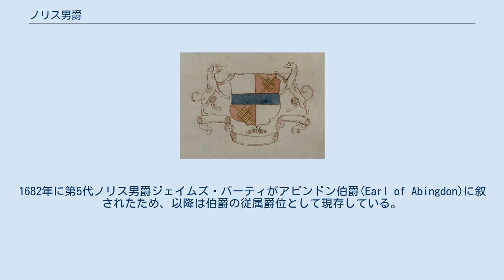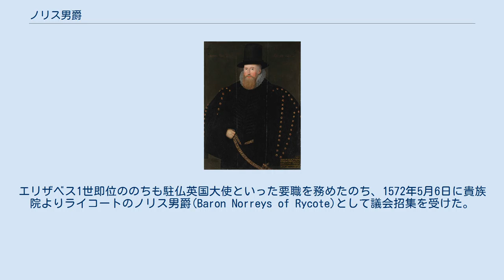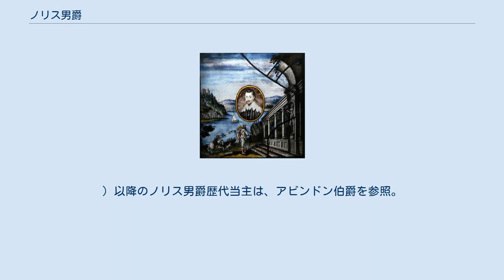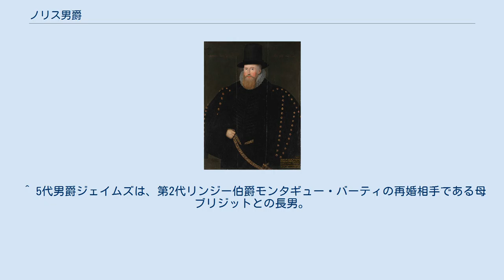ノリス男爵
初代男爵の紋章 ノリス男爵(英:Baron Norreys/Norris)は、古いイングランド貴族の男爵位。
 ヘンリー・ノリスが1572年に叙されたことに始まり、レイ家を経て現在はバーティ家が保持する。
1682年に第5代ノリス男爵ジェイムズ・バーティがアビンドン伯爵(Earl of Abingdon)に叙されたため、以降は伯爵の従属爵位として現存している。
 初代男爵ヘンリー・ノリスを描いた絵画。
 2代男爵フランシスを描いたステンド・グラス画。
些細な事件から無念の自殺を遂げた。
 テューダー朝の廷臣ヘンリー・ノリス(?-1601)は王家の信頼も篤く、ワイアットの乱煽動の嫌疑をかけられて幽閉状態であったエリザベス王女の護衛役を務めた。
エリザベス1世即位ののちも駐仏英国大使といった要職を務めたのち、1572年5月6日に貴族院よりライコートのノリス男爵(Baron Norreys of Rycote)として議会招集を受けた。
彼が1601年に没すると、息子のフランシスが爵位を継承した。
 2代男爵フランシス(1579-?)は1620年から翌年にかけてイングランド貴族爵位のバークシャー伯爵(Earl of Berkshire)に陛爵するとともに、テイム子爵(Viscount Thame)を併せて授けられた。
しかしながら彼は叙爵から数年のうちに、クロスボウで自殺を試みた傷が原因で死去した。
 彼には庶子フランシス(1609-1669)がいたものの、嫡子でなかったため、同人の死をもって両爵位は廃絶した。
一方で、ノリス男爵位は議会招集による爵位であり、女系継承を認めるものであったことから、一人娘のエリザベスが父の爵位を相続した。
 3代女男爵エリザベス(?-1645)はエドワード・レイ(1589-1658)と結婚して一人娘のブリジットを儲けたが男子はなかったため、爵位はブリジットが相続した。
 4代女男爵ブリジット(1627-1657)が1657年に没すると、彼女の長男ジェイムズが爵位を相続した。
 5代男爵ジェイムズ(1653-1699)は1682年にアビンドン伯爵に叙されて、伯爵家の始祖となった。
 これ以降の歴代伯爵家当主はノリス男爵を帯びており、伯爵家嫡男の儀礼称号としてその名をとどめている。
(→以降の歴史は、アビンドン伯爵を参照。
) 以降のノリス男爵歴代当主は、アビンドン伯爵を参照。
 ^ 『英国人名事典』によると、初代伯爵は貴族院院内廊下でサンダーランド伯に突き飛ばされたと感じて激昂、同人を突き返したことで乱闘となり、議院は騒然となった。
その結果、彼はフリート監獄にごく短期間収監されたが、この屈辱に耐えきれず、保釈後にクロスボウで自らを射た。
彼は2日後に自裁の際の傷が原因で亡くなったという。
 ^ 5代男爵ジェイムズは、第2代リンジー伯爵モンタギュー・バーティの再婚相手である母ブリジットとの長男。
夫妻は三男一女を儲けた。
よって、ジェイムズと第3代リンジー伯爵ロバート・バーティは異母弟の関係にあたる。